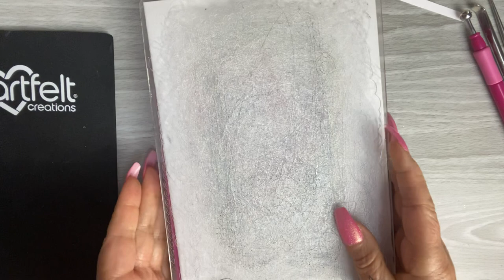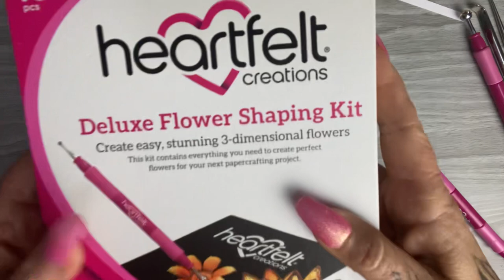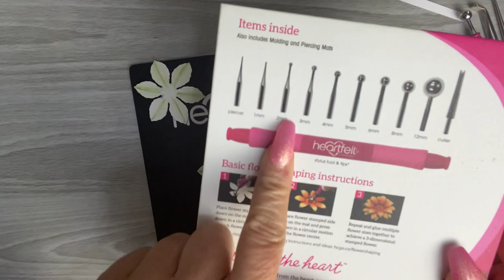TUTORIAL #6 - Create Quick & Easy 3D paper Flowers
This is the 3rd video in my series of flower making tutorials.

In this video I take you step by step on creating gorgeous 3D Clematis flowers by adding shape and dimension using both the Heartfelt Creations Flower Mould and shaping tools. …the techniques I teach you can be used on any flowers you wish to create so this is a great overall tutorial.

I hope you find this video useful and inspiring as much as I have making it x